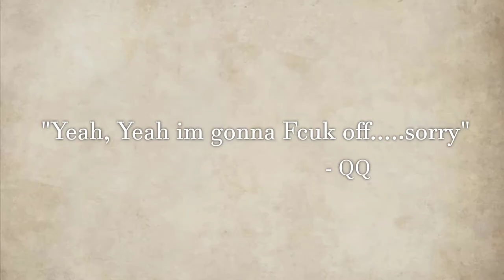don't watch it if you get easily offended - Foxhole Shorts #9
I'm Medic Here and I play "Foxhole the Massively Multiplayer War Game" and these are the funniest clips of my Foxhole gameplay.

You can send me your foxhole convos, maybe I will make them to a short.

My skype: Medic Here